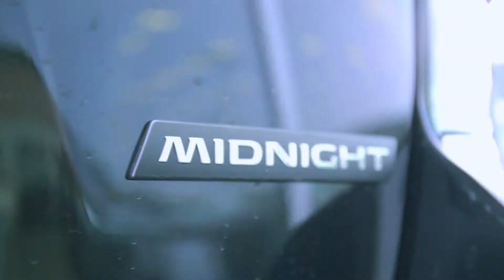2018 Nissan Midnight Editions - Murano, Pathfinder & Titan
Unleash the darkness in the 2018 Midnight Edition Murano® and Pathfinder®. Distinctive black alloy wheels and mirrors make a bold statement, adding a hint of mystery to your look. Take things up a notch with black roof rails, crossbars, splash guards and more.

Own the night with exclusive black wheels, mirrors, exterior accents and more. The 2018 Nissan Midnight Edition presents a stunning new lineup of crossovers, SUVs, and trucks designed to turn heads wherever you go.